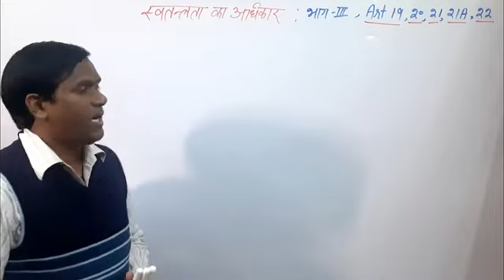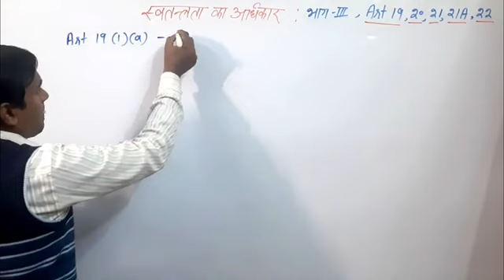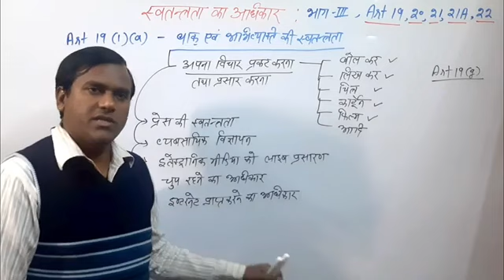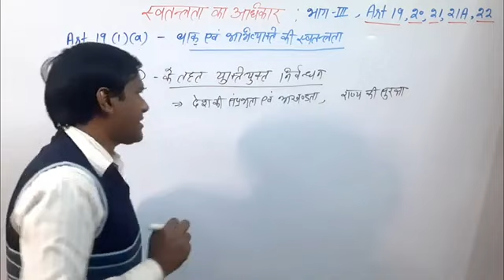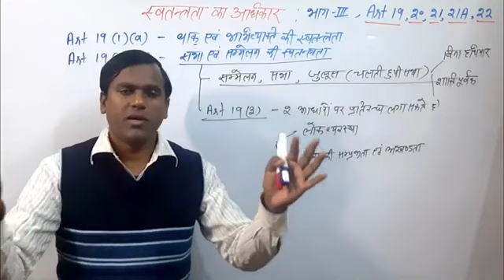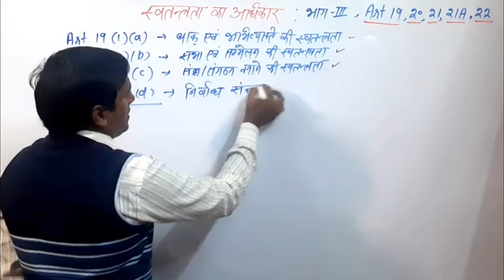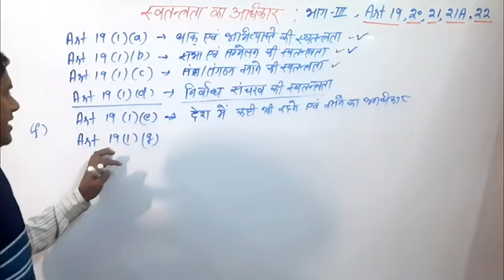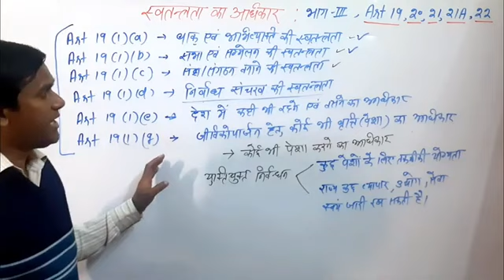April 10, 2023